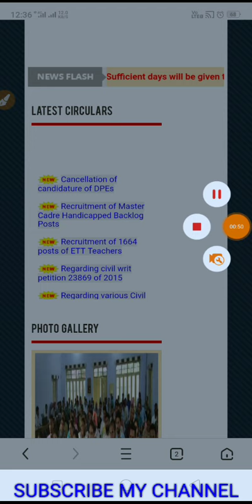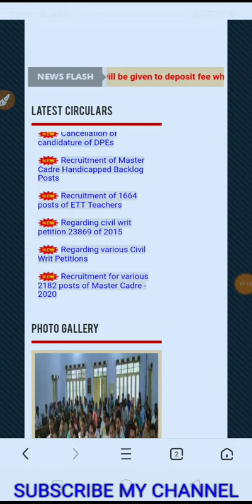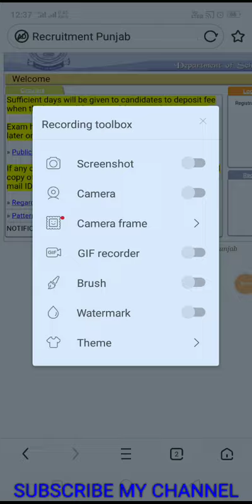Punjab teachers recruitment/New Notice for fee deposit promble solution by msw study for job